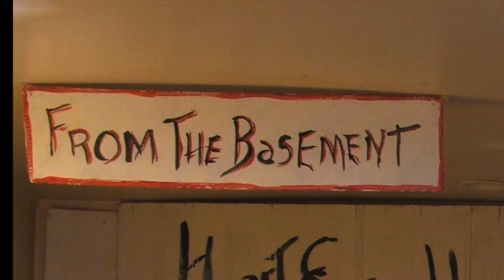F T B #217 22:06:21 Tittle "Little by Little"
Félix-Antoine Hamel tenor, Yug Thouin drums, compo.